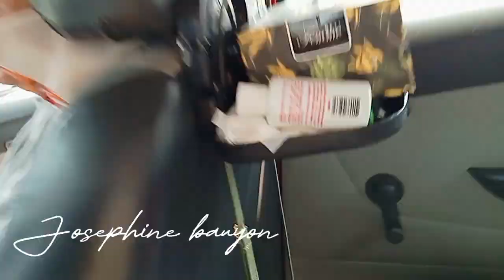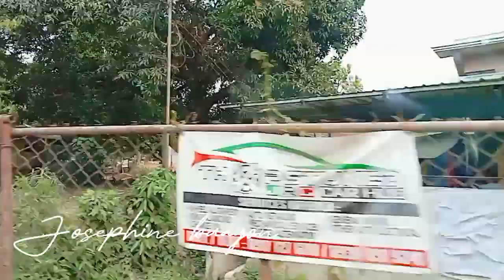Roadtrip Tayo Nasugbu,to Lian Batangas@josephinebauyon